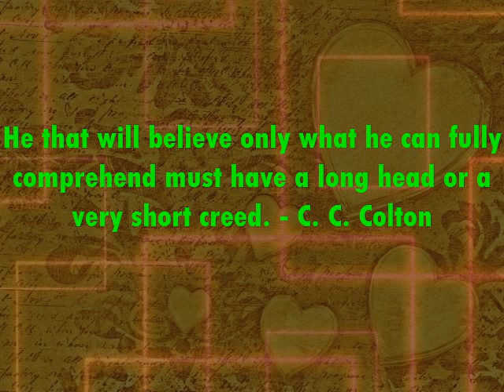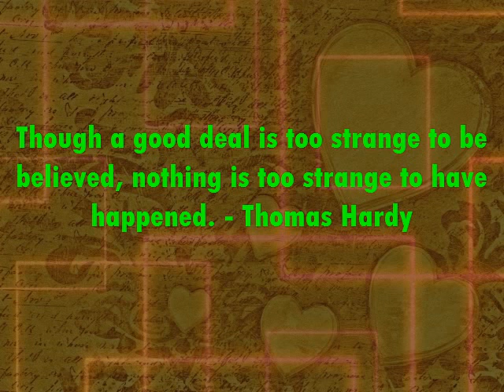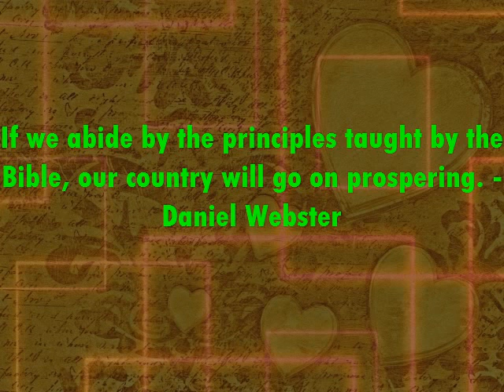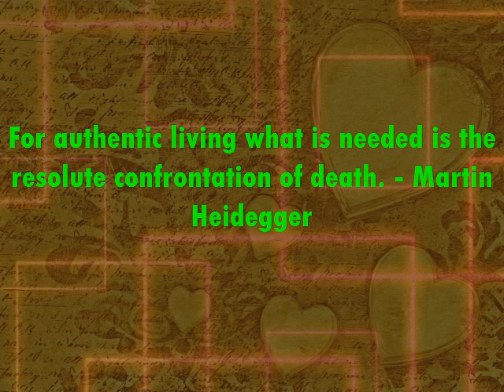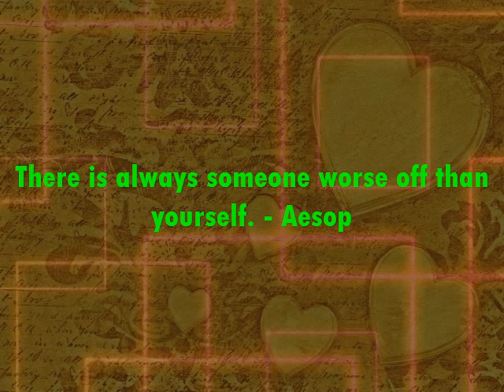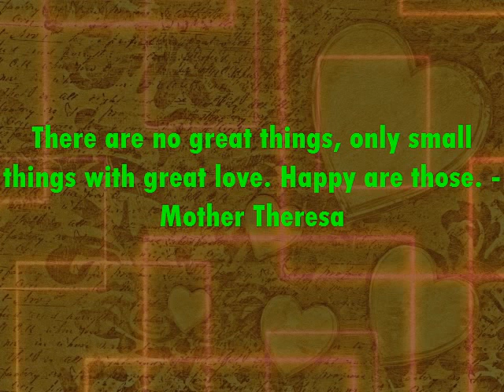Motivational | Inspirational Quote | Famous Quotation | Saying